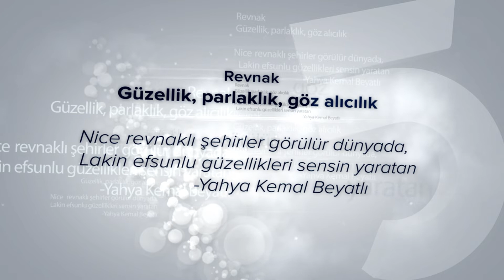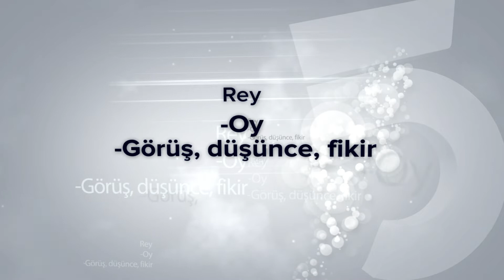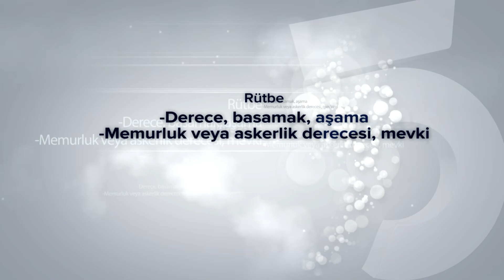Dil-âgâh 29.Bölüm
Kaynak: Türkçe Telaffuz Sözlüğü - RTÜK

TV5 uydu bilgileri:
TÜRKSAT 3A/4A
Frekans: 12729
Sembol: 30000
Polarizasyon: V Dikey